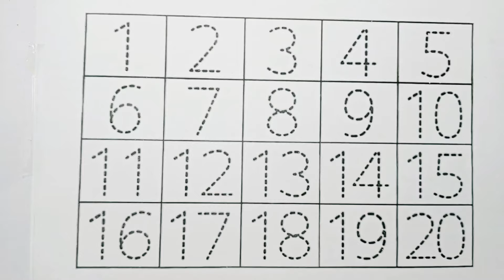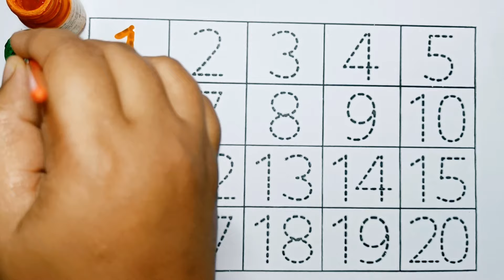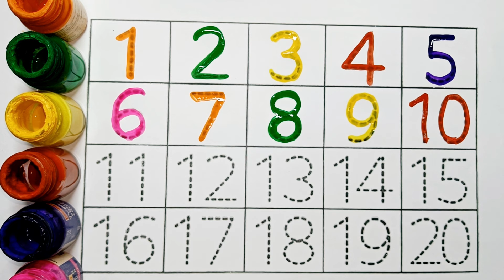123 songs | 1234 Number Names| 1 to 20 Numbers Song | 12345 learning for kids | Numbers name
123 Numbers | 1234 Number Names | 1 To 20 Numbers Song | 12345 learning for kids

123 Number Counting | 1234 Number Names | 1 To 15 Numbers | 123 learning for kids | Counting Numbers

Your query:
how to learn counting for kids
12345 rhymes
12345 kids songs
123 counting for kids
123 counting song
123 song
abc 123
learn numbers
learn numbers
learn colors
123 counting
1234 song
12345
number songs
number 1-100